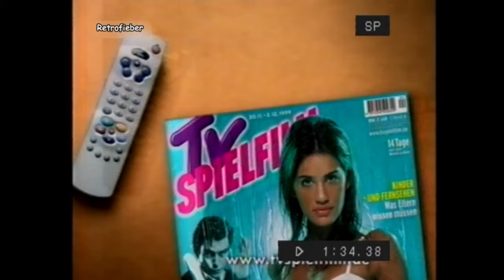Herzblatt ARD 1999 - 1 Folge von 1999 (3)